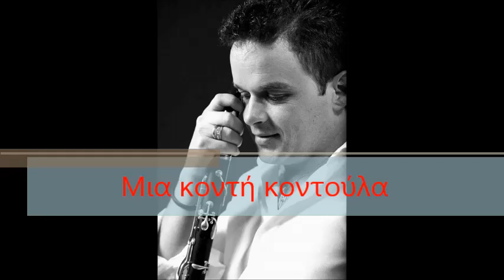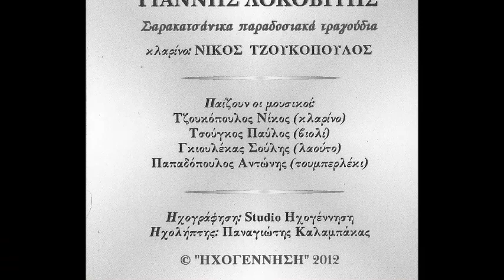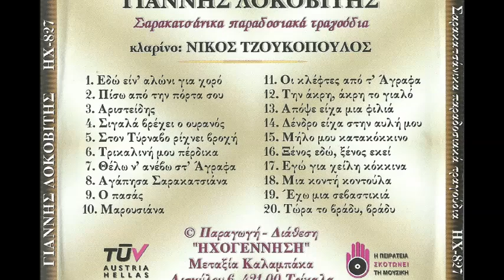Μια κοντή κοντούλα - Γιάννης Λοκοβίτης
Από το cd "Σαρακατσάνικα παραδοσιακά τραγούδια"
Κλαρίνο Νίκος Τζουκόπουλος
Βιολί Παύλος Τσιούγκος
Λαούτο Σούλης Γκιουλέκας
Κρουστά Αντώνης Παπαδόπουλος